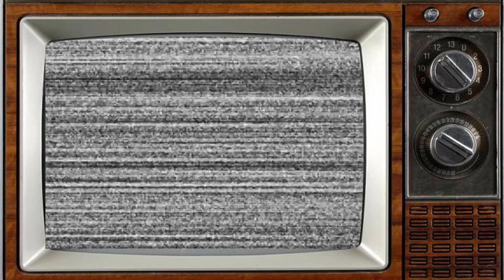See What the Cast of ‘The Mummy’ 1999 Looks Like 24 Years Later?? (A lot of changes)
The Mummy is a 1999 American action-adventure film written and directed by Stephen Sommers. It is a remake of the 1932 film of the same name, starring Brendan Fraser, Rachel Weisz, John Hannah and Arnold Vosloo in the title role as the reanimated mummy. The film follows adventurer Rick O'Connell as he travels to Hamunaptra, the City of the Dead, with a librarian and her older brother, where they accidentally awaken Imhotep, a cursed high priest with supernatural powers.